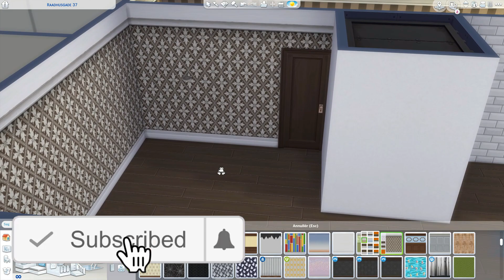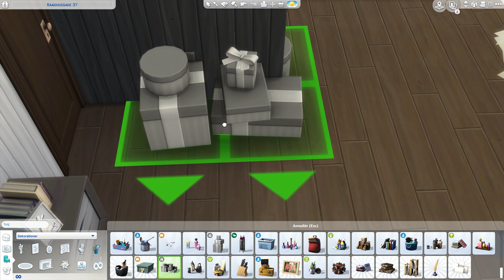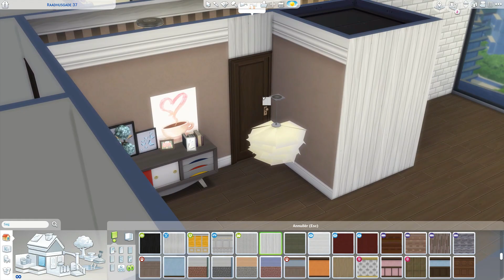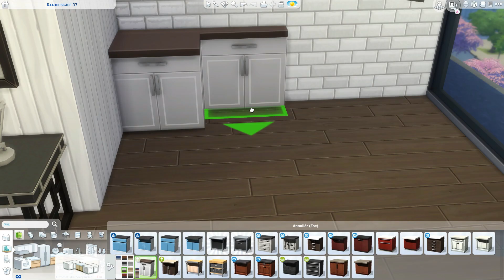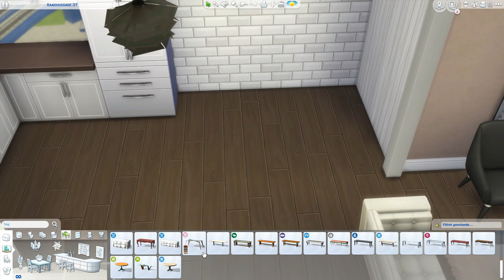The Sims 4 - Berømtheds lejlighed!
Velkommen til min kanal
Jeg håber du nyder videon, hvis du har nogle spørgsmål så husk at skrive dem i kommentarfeltet. Hvis du er ny er du velkommen til at trykke på den røde fine knap!

EA Konto Navn: HariSimming

*-*Ugeplan*-*
Mandag - Allisons Liv - Kl 15

Onsdag - The Sims 4 Bliv Berømt - Kl 15

Fredag - Livestream (16 - 18)

Lørdag - Speed Build, Create A Sim, andet - Kl 12

*-*Jeg er en EA Game Changer*-*
Jeg er også en del af EA Game Changer netværket, så det er derfor jeg kan få nye Sims pakker før tid :)

Du hørte rigtigt jeg har lavet min helt egen server på discord, på denne server handler det enlig bare om at have det sjovt! Join servren igennem linket herunder.

*-*Find mig på de Socilae medier*-*

*-*- Min Computer -*-*
Min computer er købt på hjemmesiden mm.vision.

Specefikationer
Kabinet CASE Vision Dark Shadow RED Case
Intel Core i7-7700K - 4.5 Ghz
16 GB RAM Cosair
HDS 1000GB

*-*-Mit Setup-*-*

Bord - Ikea LINNMON / ALEX, hvid

Skærme - Acer 27 tommer 144 hz, Aoc 21 tommer 60 hz

*-*Mikrofon*-* - Rode Podcaster USB

Hvis du er sponsor eller vil sponsorer mig så kontakt mig på min

Tak for at du tog dig tid til at læse med her!